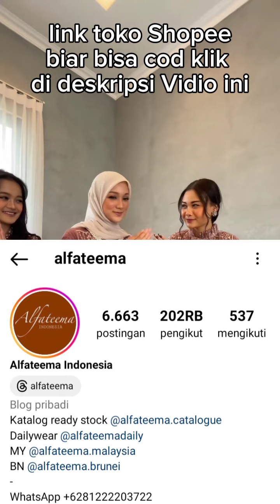Model Gamis Brokat Terbaru Trending Design Alfateema | Dress Kondangan Kekinian | Trending Fashion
Review toko pakaian atau baju dress hari ini